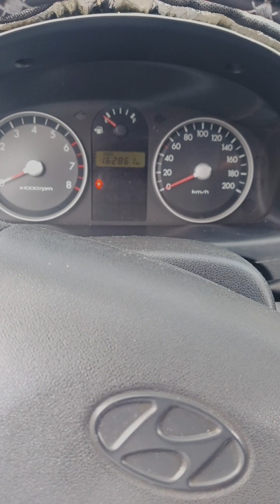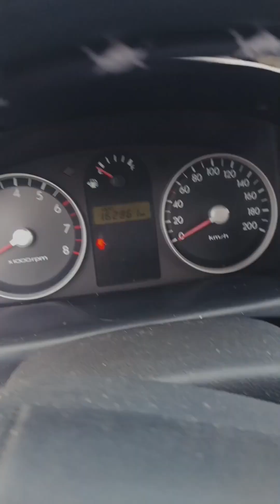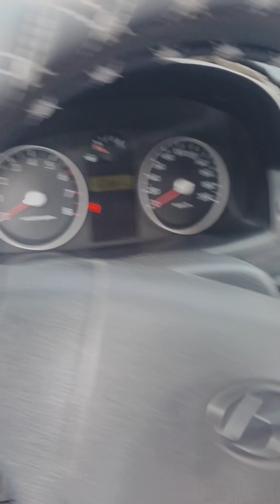low power Hyundai Getz aircon on